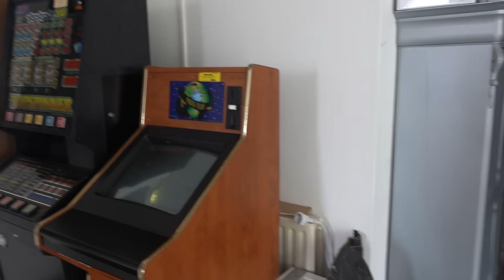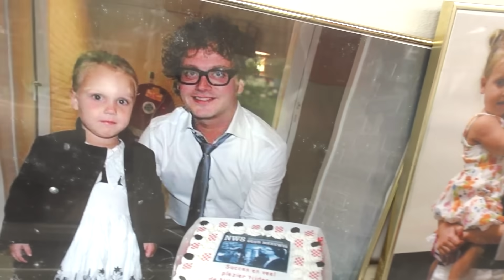HOE STAAT HET NU MET ONS HUIS?! - #1819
Vandaag een Lazy Sunday. Jan heeft vannacht gewerkt en daarna geslapen. Ondertussen kwamen opa en oma langs om Stan, Madelief en Junior op te halen en hebben we gelijk koekendag gevierd. Het was rustig in huis. Merel en Eline hebben gewerkt, Guusje had Aaliyah nog te logeren en Floor heeft uitgeslapen. We hebben gewandeld met Loewie. Merel heeft kip wraps gemaakt en we hebben een film gekeken in de jacuzzi. Madelief en Junior blijven bij opa en oma logeren en dat betekent een goede nacht slapen. Junior komt de laatste tijd vaak s nachts ertussen liggen en slaapt onrustig waardoor ik ook onrustig slaap. Morgen staan de salarissen op het programma en kan ik geconcentreerd doorwerken. Jan heeft verschillende afspraken staan morgen dus we gaan zo ons bed in. De eerste foto’s zijn gemaakt tijdens de laatste opnames. Op de derde foto zie je guusje poseren voor onze Roots hockeystick 10 daagse in onze stories .

✉️ FANMAIL
Fanmail De Nagelkerkjes
Fenkelstraat 33
4731 JA Oudenbosch